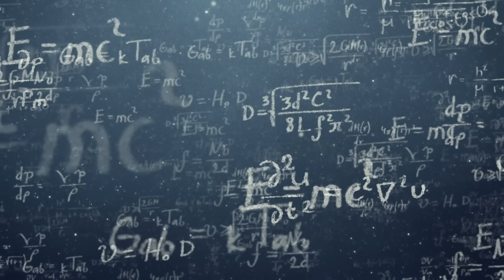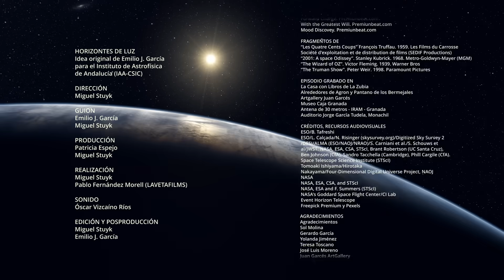Capítulo 1. La pared de Truman - Horizontes de Luz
En 1998, el director australiano Peter Weir estrena El show de Truman. En esta película vemos una de las escenas más atrevidas y poéticas sobre el intento del ser humano de alcanzar el final del horizonte, hasta el punto de chocar —literalmente— contra él. Truman intenta escapar de su universo. La historia de la humanidad ha sido un continuo intento de empujar nuestra pared de Truman cada vez más allá. Hasta las estrellas. Pero ¿existe un límite en el universo? ¿Existe una pared de Truman en el cosmos?

"Horizontes de Luz" es un proyecto audiovisual, entre la astrofísica y el arte, para conmemorar el cincuenta aniversario del Instituto de Astrofísica de Andalucía (IAA-CSIC). Con la colaboración de la Fundación Española para la Ciencia y la Tecnología - Ministerio de Ciencia, Innovación y Universidades.